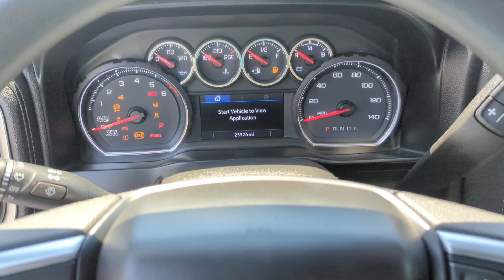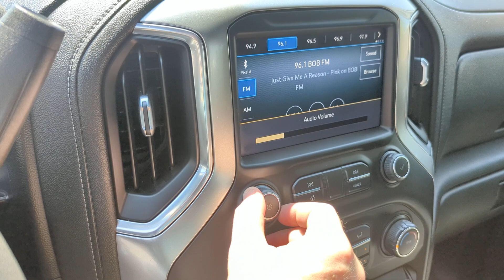2020 Chevy Silverado 1500 _ Stock# 1439 _ Vortec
2020 Chevrolet Silverado 1500

- 'LT' Double Cab Short Bed
- 5.3L V8 Motor
--- Vortec
- Automatic Transmission
- 4x4
- 25k Miles
- Clean Title
- Stock# 1439